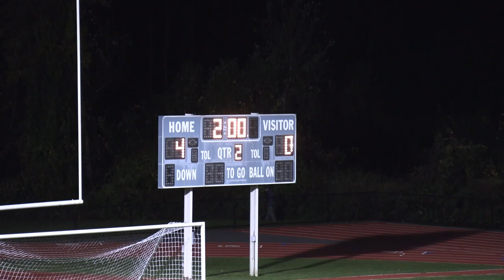Highlights Frontier Regional Boys Soccer v Wahconah